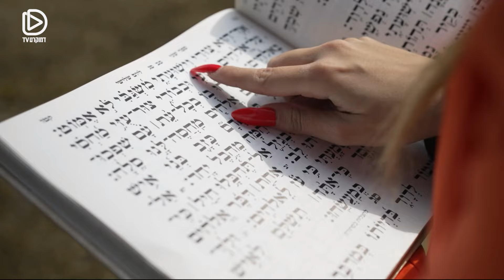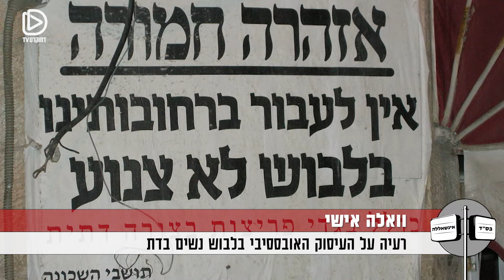אולי שיר חדש? - ההמנון הישראלי לא מייצג את כולם, בטח שלא את הערבים או חרדים - בס"ד אינשאללה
1:30 - הפועל באר שבע נגד בני סכנין סרט מלחמה
5:01 - צעד ערבי - סאמח לומד לרקוד לקראת החתונה
7:15 - שיעורי צניעות ואופנה מרעיה
10:09 - ילדת השבוע של רעיה
12:15 - איש השבוע של סאמח
13:59 - החלפת מתנות

אנחנו דמוקרטTV, גוף התקשורת העצמאי היחיד הפועל במודל מימון המונים בישראל. שמנו לנו כיעד להיות חלוצי חשיפת האמת ומנועי השיח החופשי. מטרתנו: הגנה על ערכי הדמוקרטיה, שלטון החוק, שוויון וסובלנות בישראל. בואו לתמוך בנו כשותפים

אתם בטח שואלים למה?

זו תקופה קשה לישראל, לדמוקרטיה ולתקשורת הישראלית.
מאחורי עשן המלחמה, קולות מרכזיים בחברה הישראלית נדחקים ונאלמים וכוחות קיצוניים צוברים כוח. כספים קואליציוניים משפיעים על החלטות גורליות – תוך זלזול בערכים דמוקרטיים של שוויון וסובלנות.
באותה עת, אפליה וגזענות רק הולכות וגוברות.
סדר היום משובש: משפחות חטופים נחשבות כאויבות, נערי גבעות מתקבלים בכבוד מלכים.
וכאן אתן ואתם נכנסים לתמונה אנחנו צריכים אתכם.ן

בעזרת השותפות שלכם, נוכל להמשיך לבצע עבודת שטח איכותית ועיתונות חוקרת ללא מורא. כך נוכל לחשוף את המציאות המלאה של השתלטות המשיחיות על המדינה ולתת מקום לקולות המושתקים.

אל תמתינו שהמצב יחמיר. הפכו כעת לשותפים בדמוקרטTV ותרמו למאבק הנחוש על דמוקרטיה, שוויון וקולה האמיתי של ישראל.